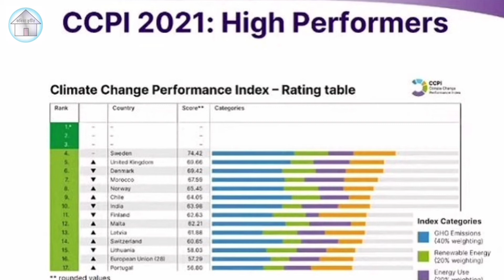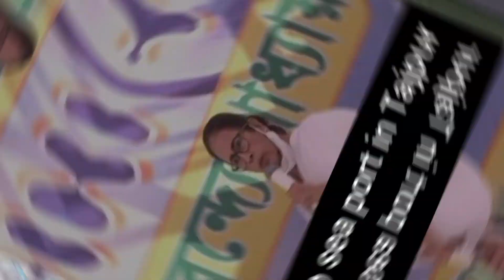Current Affairs Today-By Debadrish Sir, 10th December 2020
পরীক্ষায় আসার মতো নির্বাচিত কিছু বাংলা ভাষায় প্রতিদিনের গুরুত্বপূর্ণCurrentAffairs,যা আপনাকে অত্যন্ত সমৃদ্ধ করবে ।
kabita kutir ashramic institute-Achariya Bhabadeb,
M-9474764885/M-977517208